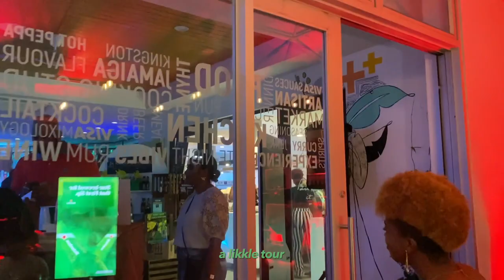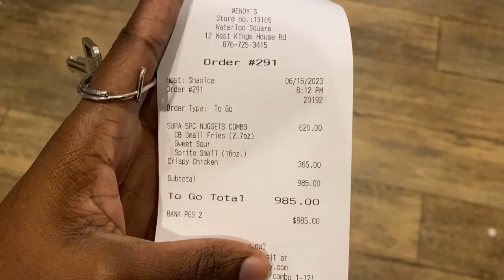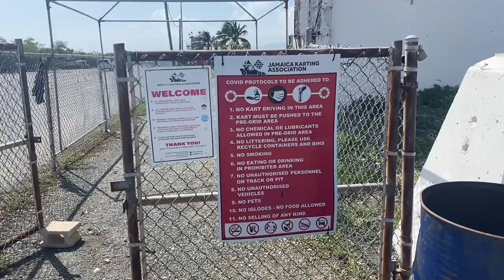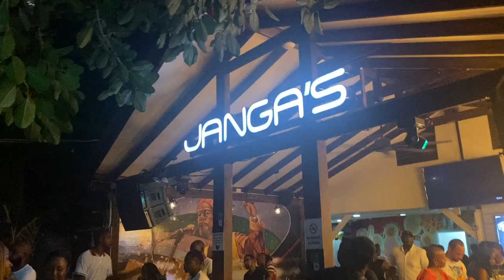Is the Peter Rae Karting Experience worth it ? | Weekend Vlog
Hi Guys,

Welcome Back i made a few changes to the brand hope we like them.
Heres the Places in the Video
- Ja Food and Drink Kitchen
- Peter Rae Karting Experience
- Jangas